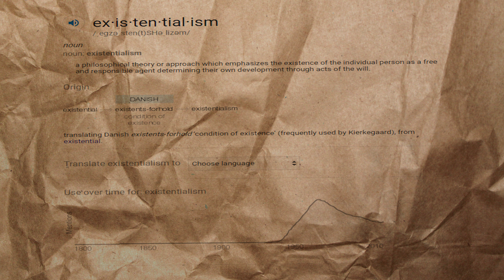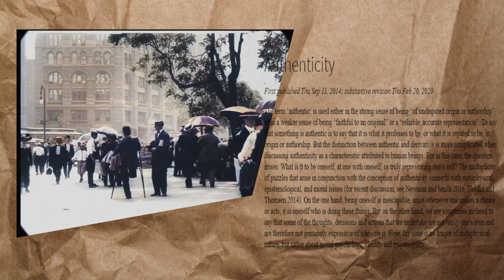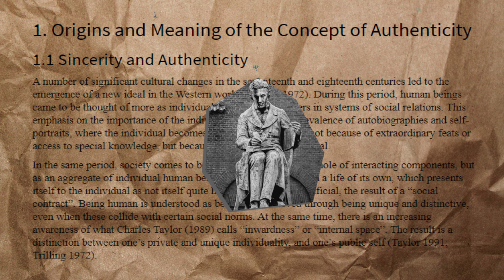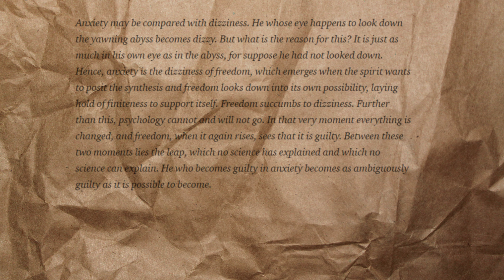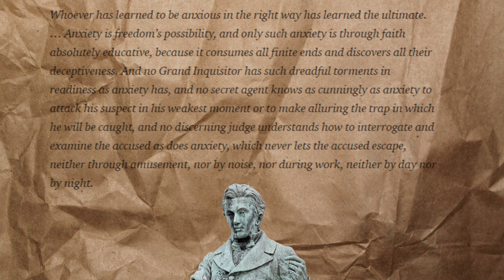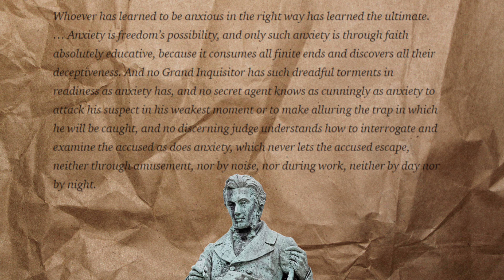Søren Kierkegaard: Fear and Trembling, Dealing with the Infinite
Søren Kierkegaard went into huge detail about angst, how we contend with our limitless choices, and how how we can become moral, more free, and live life as an individual.

Will help greatly in our effort to grow our channel!

This entire channel is funded by you all. If this channel is something you enjoy, anything helps

Source:
1. (Really good article over this topic.)